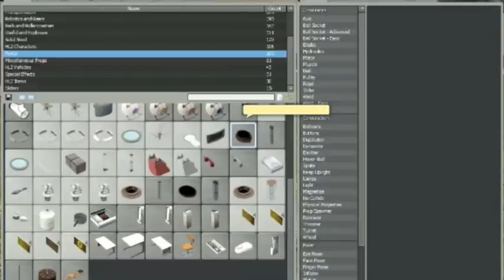My first time playing Garry's Mod - PHILLIP AND I AND OUR AMAZING ADVENTURE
I had never played Garry's Mod before until very recently, so I recorded my first playing session. Clearly, I have a lot to learn.

From dinosaurs to houses, boats to planes, Phillip and I do it all!

Enjoy my fantastical adventure!